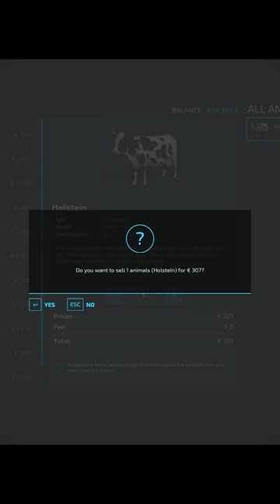POLİCE CARS OF COLORS ! TRANSPORTING COW WITH POLICE CARS ! Farming Simulator 22 !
I'm  Farm Time.
I love spending time on my farm. I love colors. I usually use colorful cars and construction machines on my channel and I prepare them for you.